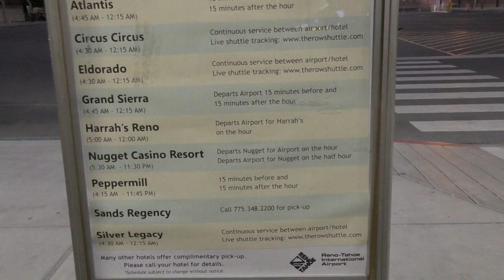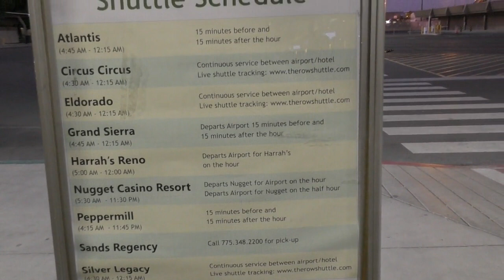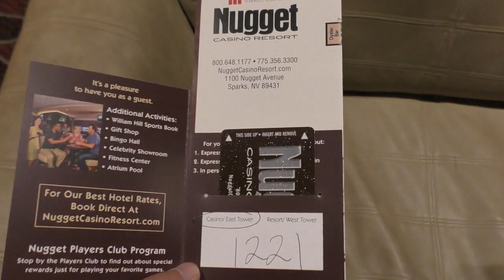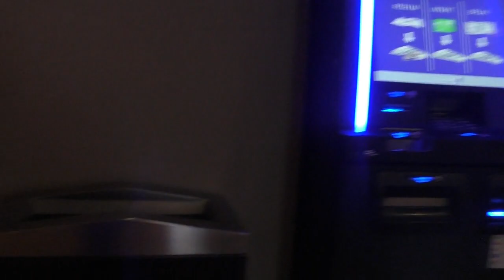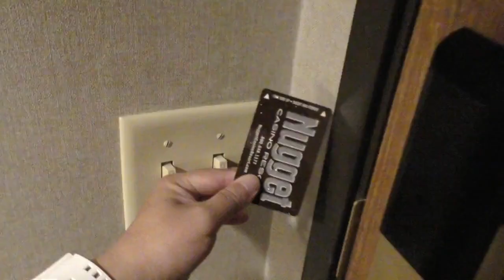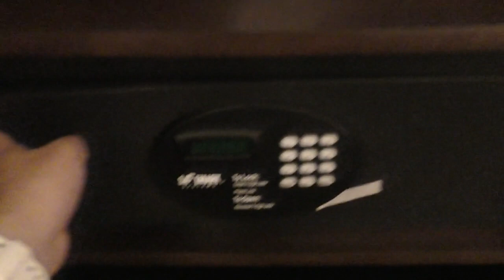【アメリカ・観光】第二のラスベガス？《リノ》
撮影日：2019/9/11

アメリカ合衆国ネバダ州ワショー群リノにやってきました。
リノはネバダ州でラスベガスに次ぐカジノの街として知られており、ほとんどのホテルにカジノが併設されています。

いつもお世話になっているサイト様

・魔王魂 様
・OtoLogic 様